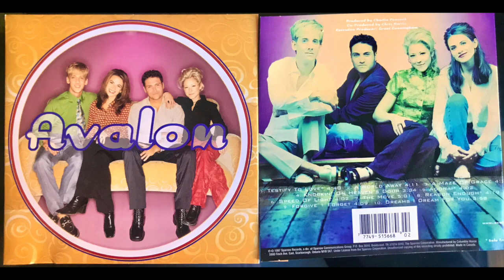ADONAI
One single drop of rain
Your salty tear became blue ocean
One tiny grain of sand turning in your hand
A world in motion
You're out beyond the furthest Morning Star
Close enough to hold me in Your arms

Chorus:
Adonai, I lift up my heart and I cry
My Adonai
You are the Maker of each moment
Father of my hope and freedom
Oh, my Adonai

One timid faithful knock
Resounds upon the Rock of Ages
One trembling heart and soul
Becomes a servant bold and courageous
You call across the mountains and the seas
I answer from the deepest part of me

My Adonai
Oh, my Adonai